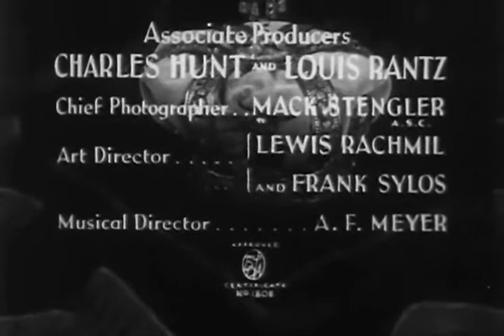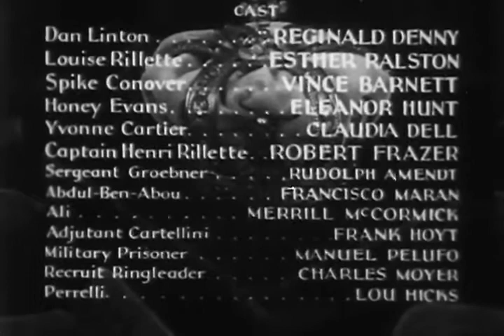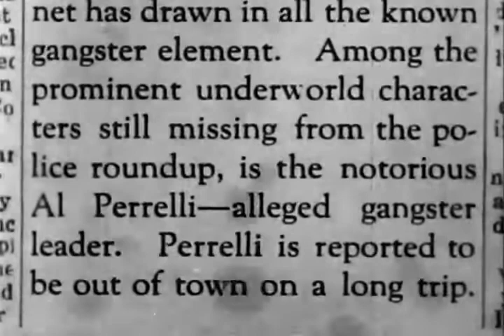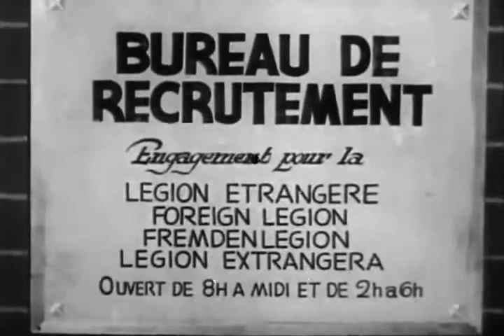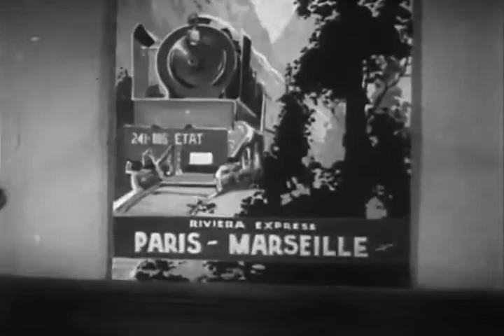We're in the Legion Now 1936 COMEDY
Two petty criminals are pursued by a gangster from the United States to Paris, France, where they enlist into the French Foreign Legion to escape. After being drafted to a garrison in North Africa, they fall foul of military authority and are sent to a sadistic punishment camp, where they lead an insurrection against its commanding officer, and then help to defeat a native Mohammedan revolt.
Directed by Crane Wilbur
Produced by George A. Hirliman (producer)
Charles J. Hunt (associate producer)
Louis Rantz (associate producer)
Written by J.D. Newsom (story "The Rest Cure")
Roger Whately (screenplay)
Crane Wilbur (additional dialogue)